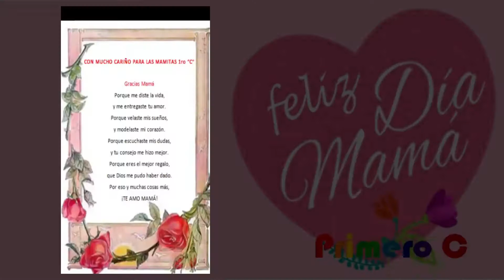INSTITUCION EDUCATIVA 40205 FESTEJANDO A LAS MADRES 2022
Institución Educativa 40205 Manuel Benito Linares Arenas, festejando a las madres Linarinas por el "Día de la Madre".